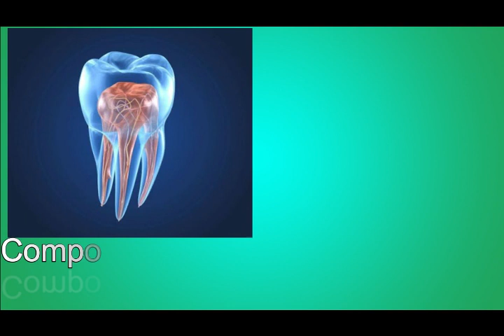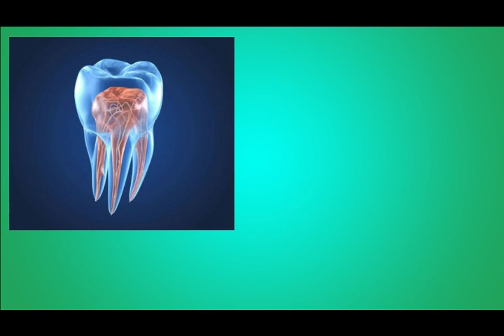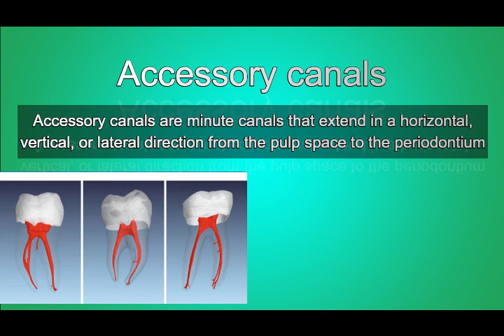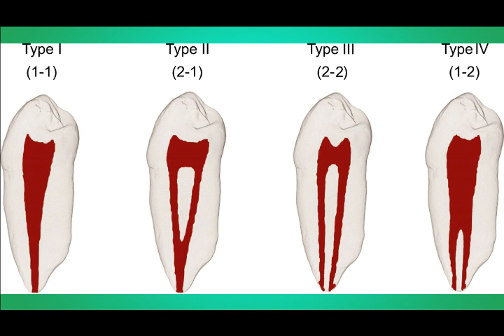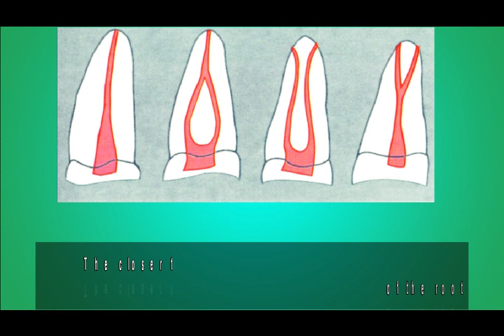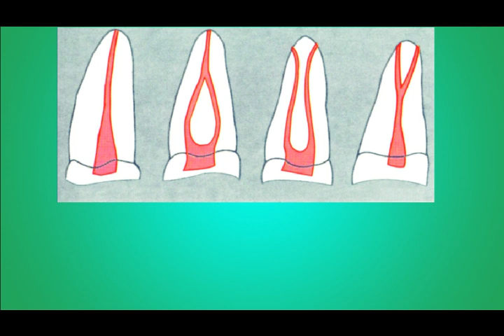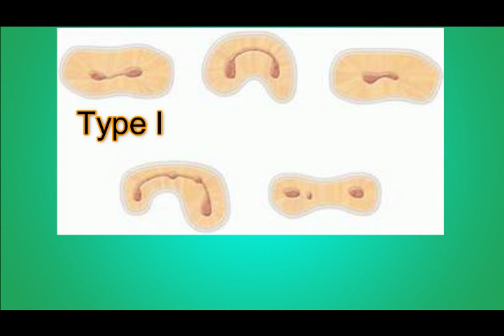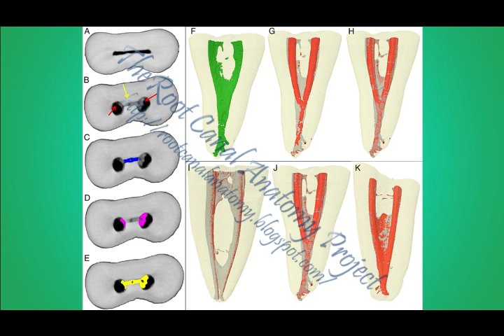Endodontic in Ramadan ... Access cavity preparation (1)... Tips&Tricks of access cavity preparation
لينك Accessory canals

الحلقة الثالثة في Diagnosis